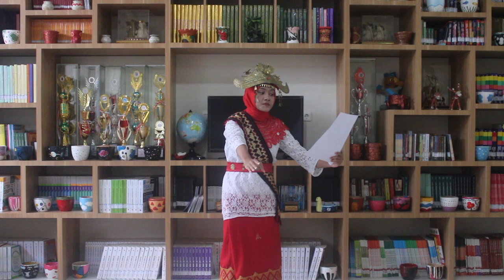Alvira_Dwi_Fransa_SMAN2 Metro_Kota Metro_Lampung_Baca Puisi